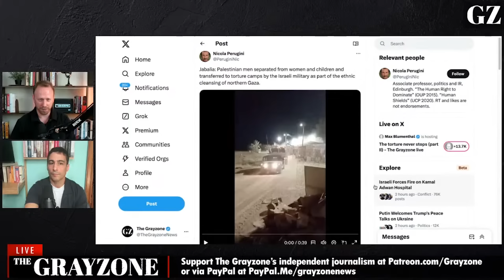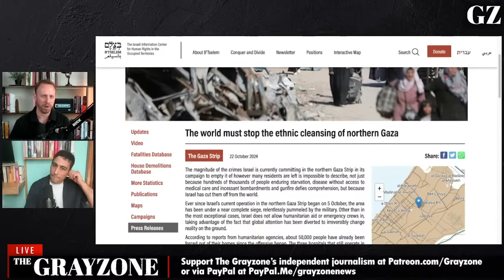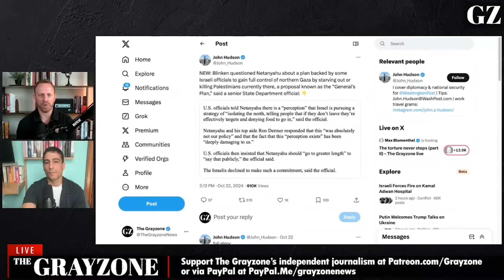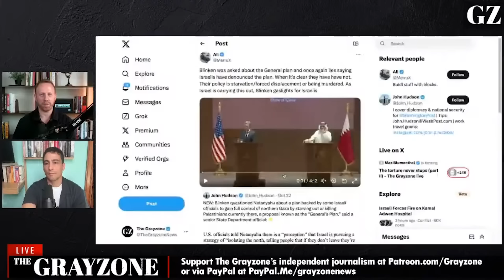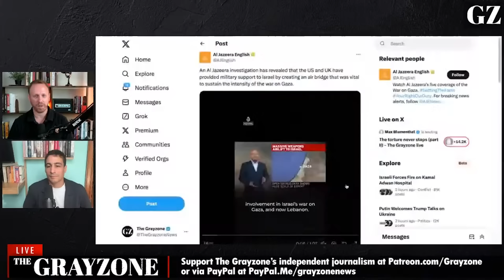The continuous air bridge of US arms to Israel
Max Blumenthal and Aaron Mate take a look at the aerial bridge maintained the Biden-Harris administration has maintained to Israeli military bases for over a year of continuous siege, slaughter and deprivation in Gaza and beyond.

||| The Grayzone ||